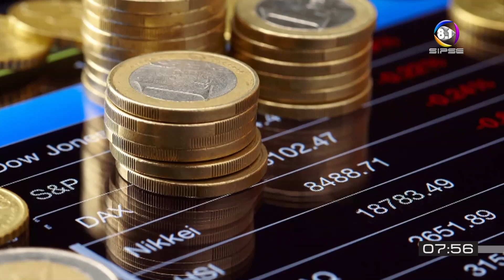DOCTOR EN PENSIONES JAIME GUTIÉRRREZ